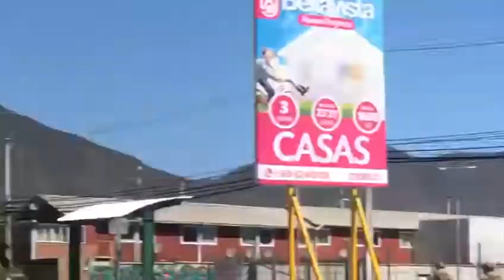Anarchy in Chile